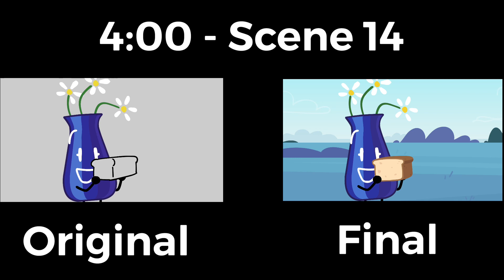bubblemagician’s ITS TIME FOR THE [4:00] Scene!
ITFT by @derpadon